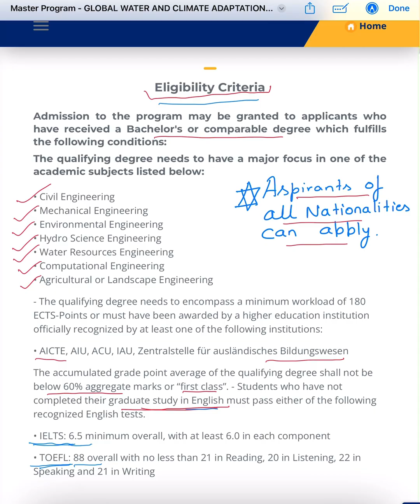Study in IIT without GATE.Eligibility criteria for Masters Program in Water Security & Global Change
This explains in detail the eligibility conditions to apply in Joint international Masters Program in Water Security and Global Change. Study in IIT  and German Universities without Gate, Gre , GMAT exam.